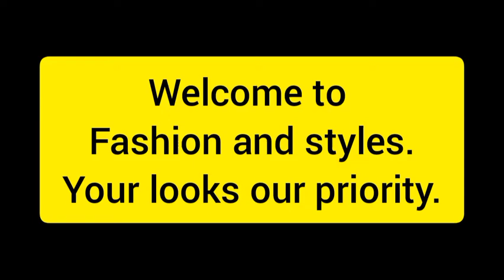Latest Jumpsuits Styles(Ankara) |Trending Beautiful Jumpsuits For Cute Ladies